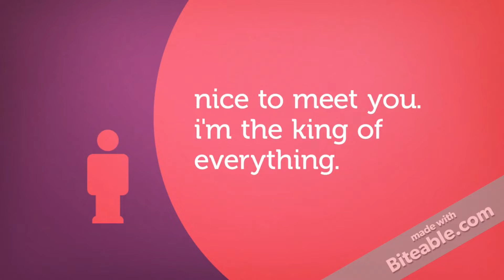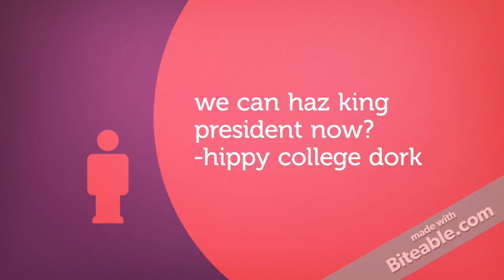Consent of the Governed by Ritta V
SOL review video on the fundamental principle consent of the governed by Ritta V.